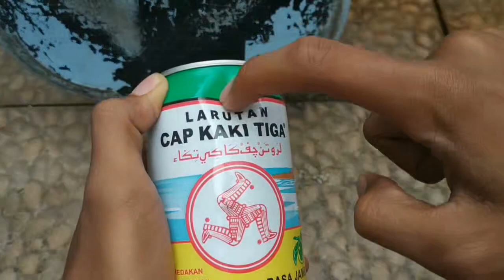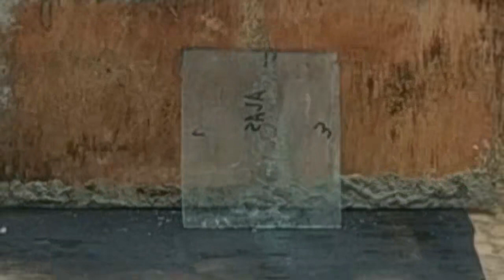HASIL FULL UPGRADE UNIT M4 FPS 350++ | INI DIA HASIL NYA !! | JOSS BANGET !! | TIDAK DI SANGKA !!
Haloo guys, nah ini dia guys video nya !!

Note : Channel KSW Project akan selalu UPLOAD di hari minggu Sore !! Dan ada bonus konten di setiap minggu nya !!! Jadi buat kalian yang gak aktifkan lonceng notifikasi nya sekarang juga, hati hati ketinggalan video nyaa!!

Gear saya..
Microphone : Boya MM-1 Cardioid
Device : Redmi Note 5 , HP 15series.
Editing : Filmora, Kinemaster, Adobe.
Lightning : Ring Light.
Screen recorder : app bawaan.

Untuk endorse, paid promote, atau bisnis silahkan hubungi email di bawah..